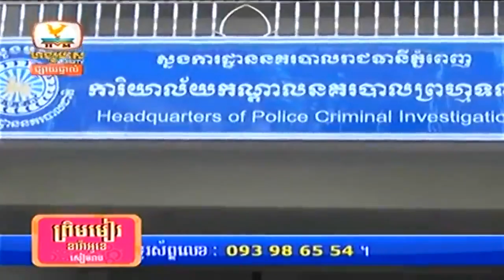KHMER News, Showing Eight Thiefs in Phnom Penh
Yeah..Welcome My Channel ...!
 HM HDV News,